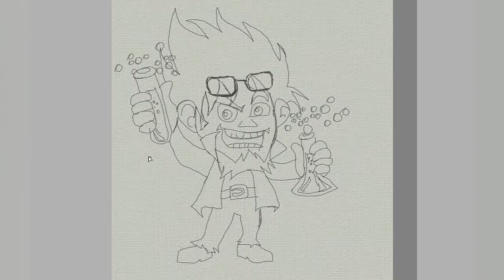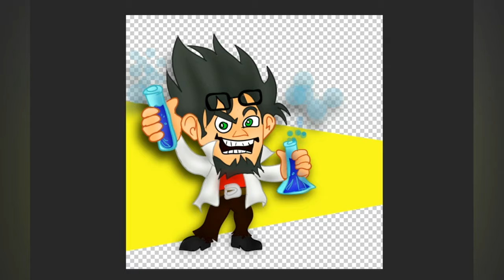Pintando o Cientista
Por mais que eu tente corre do adobe photoshop acabo de alguma forma abrindo o aplicativo e esse é o resultado da pintura digital com adobe photoshop